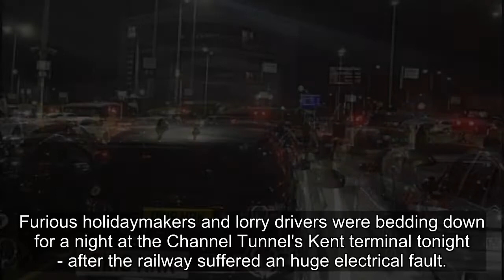Holidaymakers queue for Channel Tunnel for more than TEN HOURS